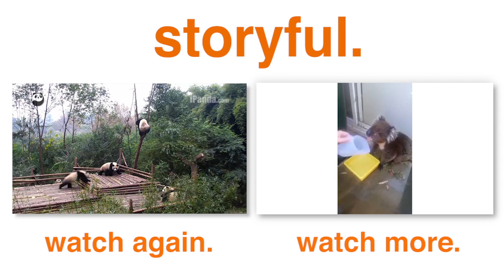Pandas Battle For Top of Tree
While Pandas are usually peaceful to each other, when it comes to "King of the Tree", anything goes!

Storyful is a news agency that supplies verified UGC to news clients and manages rights for UGC video on YouTube and across the Web.